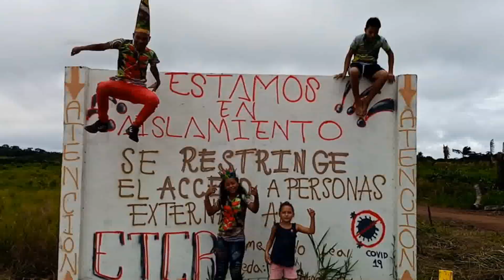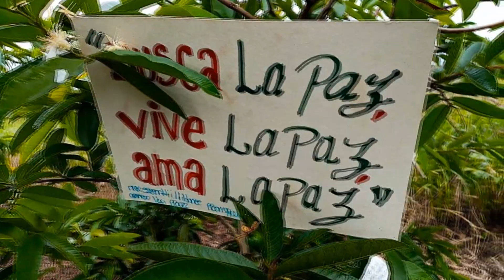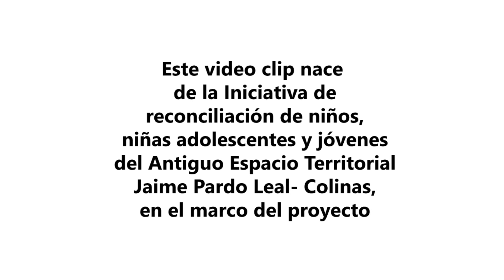TUSA, LOS HIJ@S DE LA PAZ (Colombia)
El espacio territorial de capacitación y reincorporación Jaime Pardo leal de la vereda las colinas, los niños, niñas, jóvenes, adolescentes hijos de  la paz, le apuestan a las iniciativas culturales como una estrategia de reconciliación, perdón y desarrollo de los territorios que por años han  sido marcado por las  secuelas de dolor y olvido en los lugares rurales de la olvidada Colombia campesina.